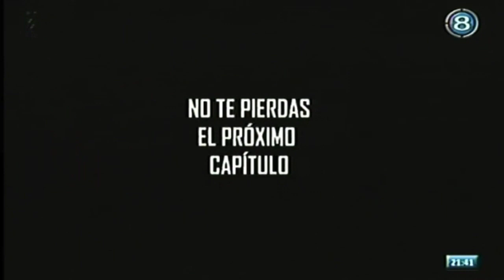Cap. 10 (P2) de "Los Malqueridos" | Canal 8 Artigas | 02-06-2020